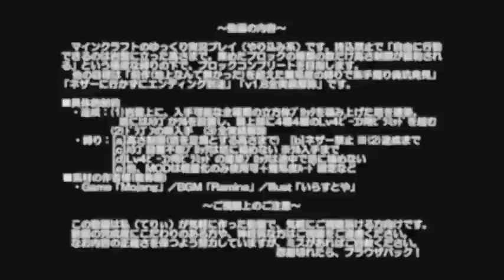【Minecraft】高さ縛りのマインクラフト 第23話【ゆっくり実況】Height limit Minecraft part23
失敗が許されないアイテム回収作戦回です。あと、村人ゾンビの脱走。
自由に行動できるのは岩盤上に異なる種類のブロックを積んだ高さまで。スパッと区切って気分スッキリ。
極度な難易度の縛りプレイに挑戦するマインクラフトのゆっくり実況プレイです。

風車型ブランチマイニング「高さ縛り編」です。
・前作(地上なんて無かった)を超えた難易度で素手掘り廃坑発見
・入手可能な立方体ブロックのコンプリート
・ネザーに行かずにエンディング到達
・全実績解除
■具体的制約
・達成：(1)入手可能な全種類の立方体ブロックを積み上げた塔を建築
　　　　(2)ドラゴンの卵入手　(3)全実績解除
・縛り：[a]高さ制限(塔を足場とする高さまで)　[b]ネザー禁止 ※(2)達成まで
　　　　[c]塔建築に付帯するブロック制限　[d]他、MODなし＋ハード固定＋α

This Minecraft playing video is a series to branch mining by my technique in underground constraint. Keyword is "height limit in a good mood".
Objectives (1) complete cube blocks (2) get a dragon egg (3) all achievements. Constraint content [a] height limit = the height of tower of cube blocks [b] Nether, until (2) [c] conditions for building the tower of cube blocks. Thank you for understanding my poor English.